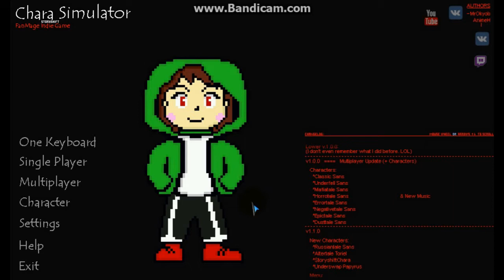обзор Sans Simulator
Ребят извините что так долго не выпускал ролики и давайте наберём 5-6 лайков вам не трудно а мне приятно.